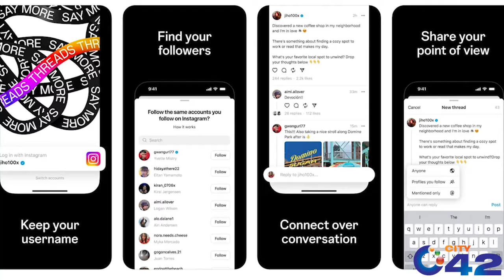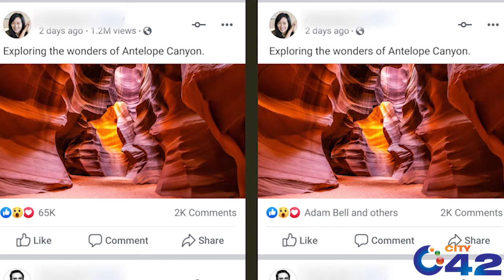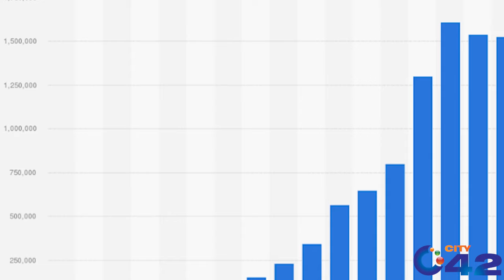How To Get Dollars From 'Meta' Facebook Instagram Threads ? | Make Money Online | City 42